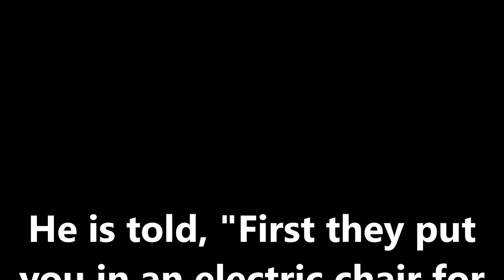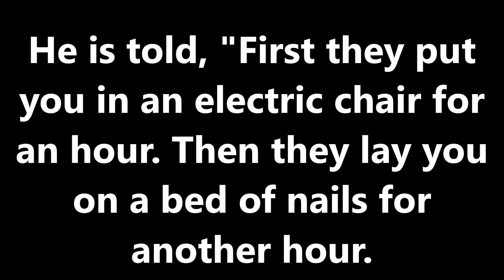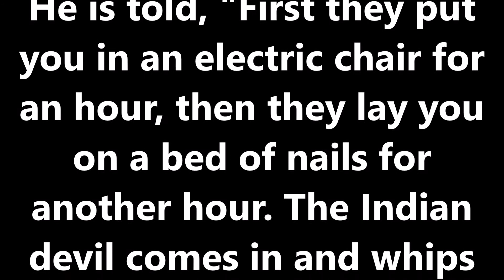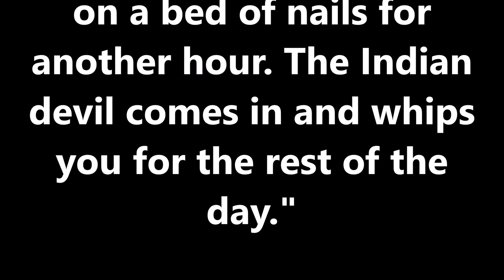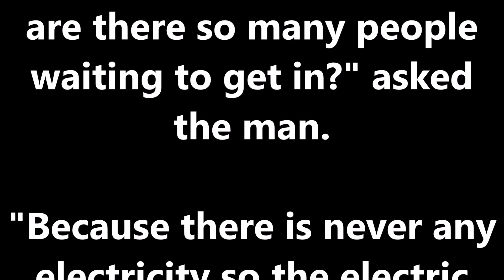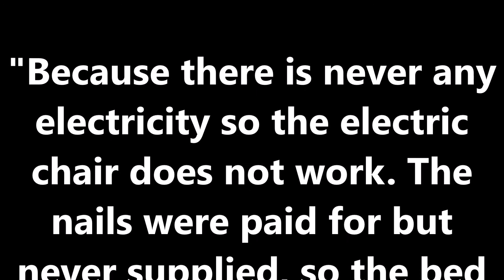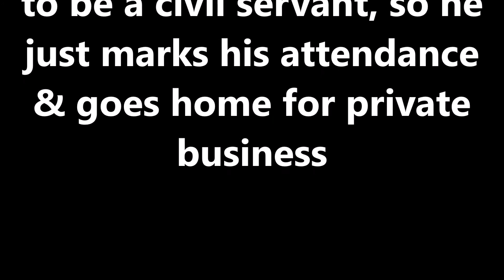Indian Government Employee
For more jokes pls chk